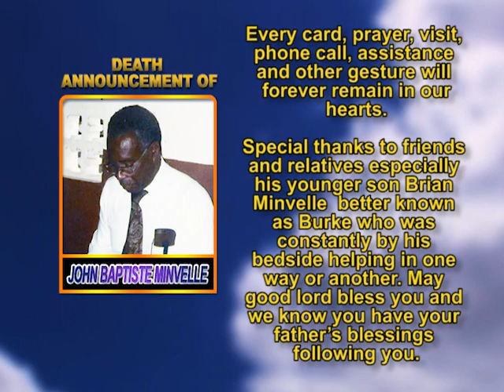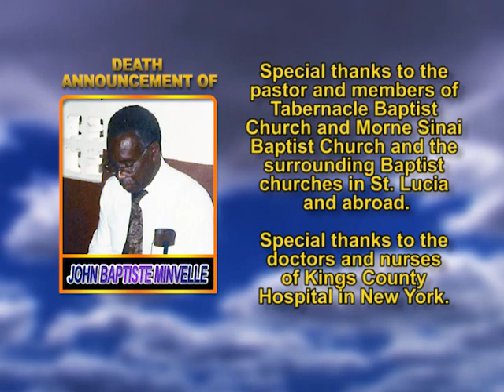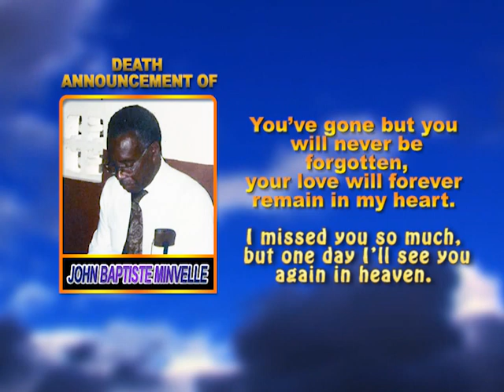Pastor John Baptiste Minvelle thank you